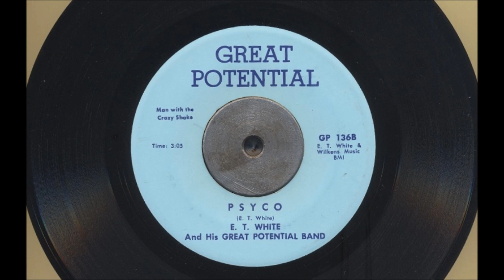E. T. White - Psyco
Studio45 @ Bronco´s Bar / Hannover Linden, Germany